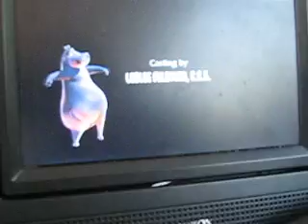Me and Jayden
I like to move it move it!